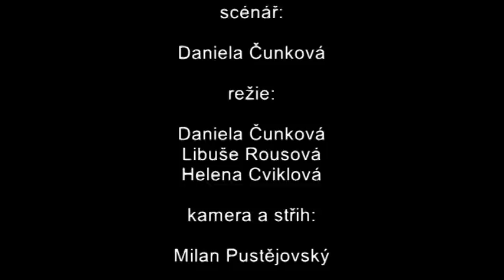Hrnčířství a zdobení keramiky